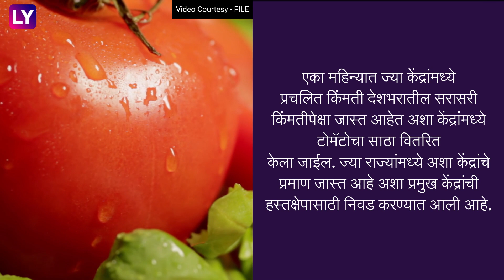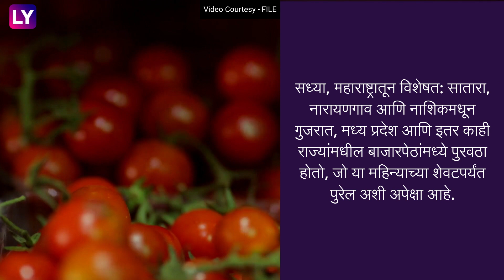Tomato Price: टोमॅटोच्या वाढत्या किंमतीला आळा घालण्यासाठी केंद्र महाराष्ट्रातून टोमॅटो खरेदी करणार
ग्राहक व्यवहार विभागाने राष्ट्रीय कृषी सहकारी विपणन महासंघ (नाफेड) आणि राष्ट्रीय सहकारी ग्राहक महासंघ (NCCF) यांना आंध्र प्रदेश, कर्नाटक आणि महाराष्ट्रातील बाजारातून त्वरित टोमॅटो खरेदी करण्याचे निर्देश दिले आहेत. गेल्या महिन्याभरात टोमॅटोच्या दराने सर्वोच्च वाढ नोंदवलेल्या प्रमुख विक्री केंद्रांमध्ये टोमॅटो वितरित करता येईल, जाणून घ्या अधिक माहिती